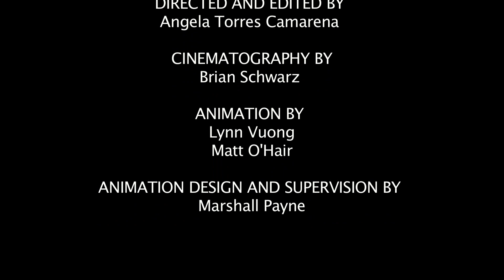UTAustinX: Effective Mathematical Thinking Through Mathematics: UT.9.01x About Video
Effective Thinking Through Mathematics
Learn tools of effective thinking through puzzles and the world of mathematics around you in this fun and fascinating course.

A wondrously romantic belief is that brilliant thinkers magically produce brilliant ideas: Einstein jostles his hair and relativity falls out. We can enjoy these fanciful visions of leaps of genius, but we should not be fooled into believing that they're reality. Brilliant innovators are brilliant because they practice habits of thinking that inevitably carry them step by step to works of genius. No magic and no leaps are involved.

Professor Starbird will discuss how habits of effective thinking and creativity can be taught and learned through mathematics. Anyone who practices them will inevitably create new insights, new ideas, and new solutions. Join us for puzzles and discussions prior to the course on Twitter (@StarbirdThink) and Facebook.